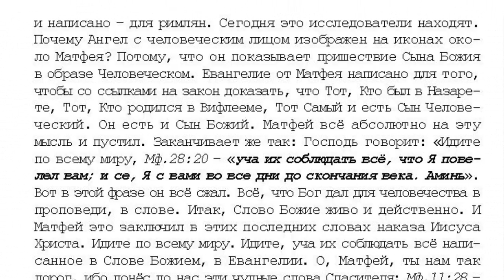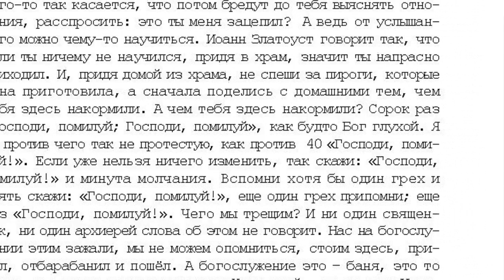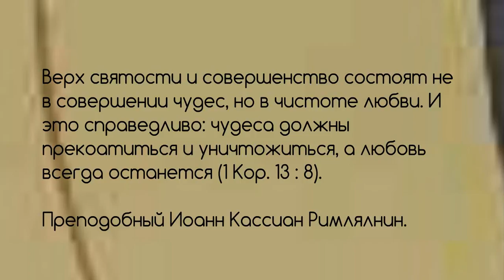49. 7 том "...открытым оком". Слово Божие живо. стр. 657